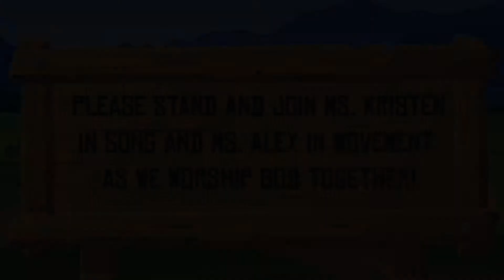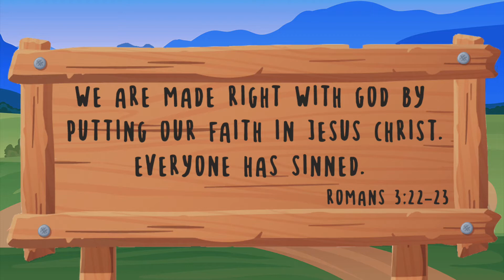2-5 Year-Old Message: November 8, 2020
Series Title: Romans
Big Idea: When we trust in Jesus, he takes away our sins.
Scripture:   Romans 3:22-23 "We are made right with God by putting our faith in Jesus Christ. Everyone has sinned." (NIRV)
Takeaway:  Everyone sins, but Jesus came to save us from our sins.